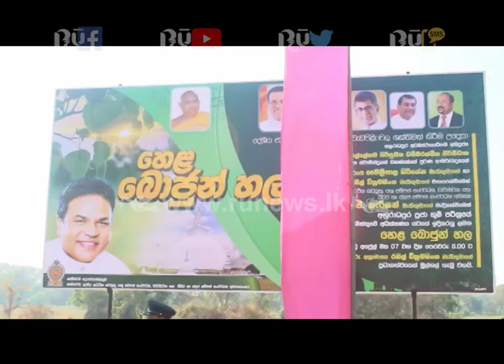හෙළ බොජුන් හලේ ඉදිකිරීම් ඇරඹේ